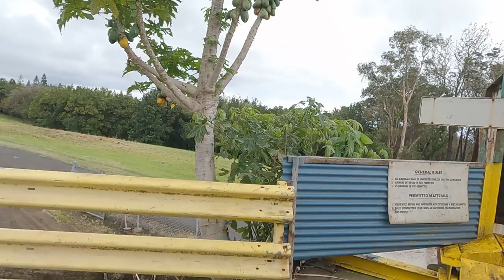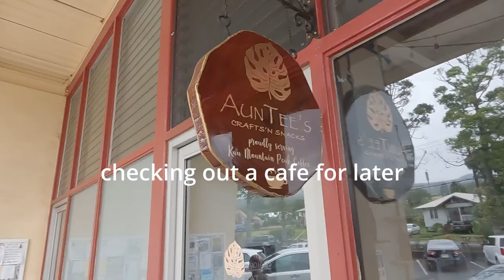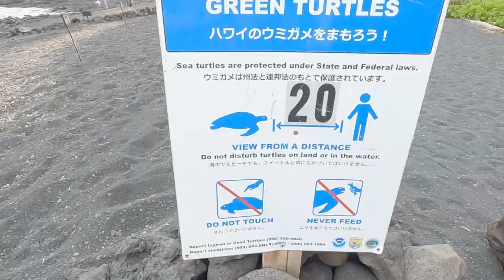Black sand beach and sea turtles! and a ride around town - (part 1) #8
taking a ride through the local area, stopping at the local town cafe and grocery store and later going to the Punaluʻu Black Sand Beach to see some sea turtles !!
watch the previous episode (#7) to learn about the shucking of the dried Mamaki tea leaves !